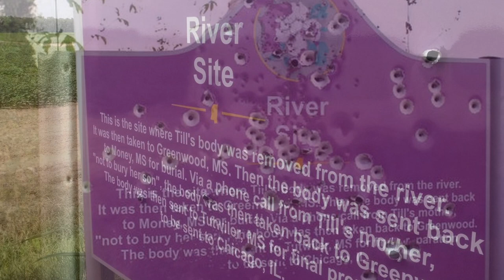Landslide 2021: Race and Space – Introduction by Walter Hood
Walter Hood, Professor and former Chair of Landscape Architecture at University of California, Berkeley, principal of Hood Design Studio, member of the American Academy of Arts and Letters, and 2019 Macarthur Fellowship recipient, speaks to the importance of recognizing, valuing, and raising visibility of our diverse historic landscapes.